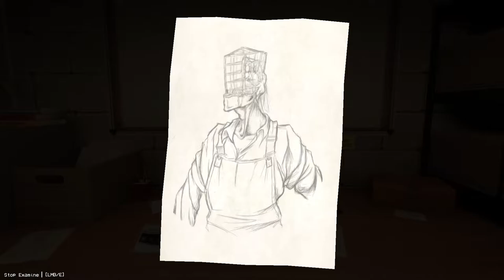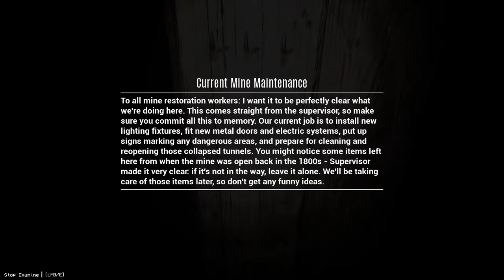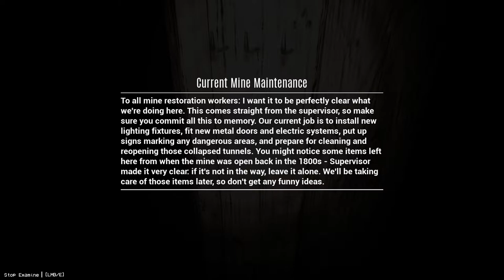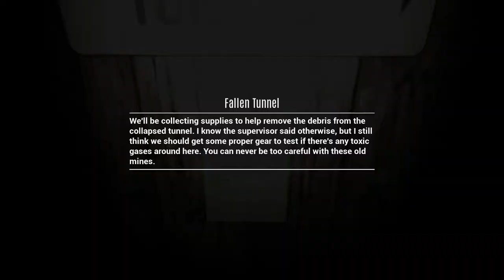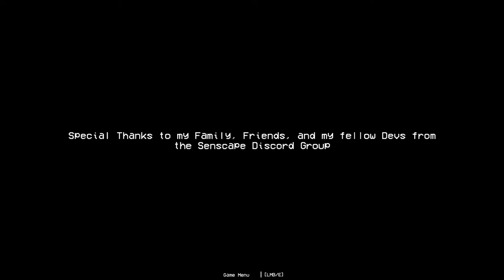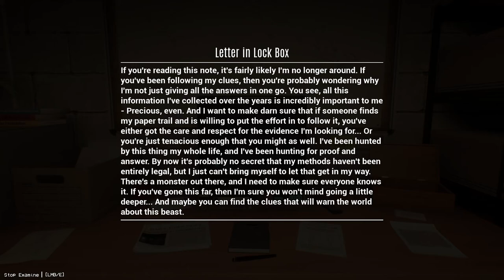Cage-Face: Case One - The Mine | A Mysterious Videotape | HD Indie Horror 60FPS Gameplay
What seemed to be a standard missing person's case became much more when you discovered that the person you were looking for was caught in their own search for an unnatural being that seems to hunt people down in tunnels. Your investigation soon leads you to a VHS tape of a survivor of this monster giving his accounts of the horrors he faced.

Escape from the mine tunnels while hunted by an unstoppable beast and slowly being affected by a mysterious illness.